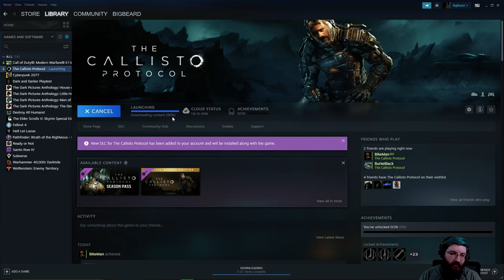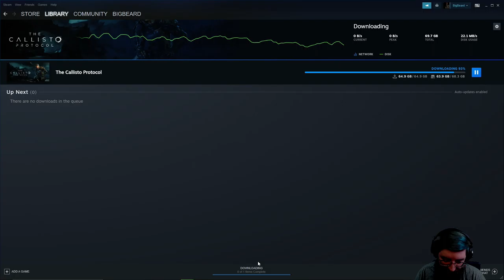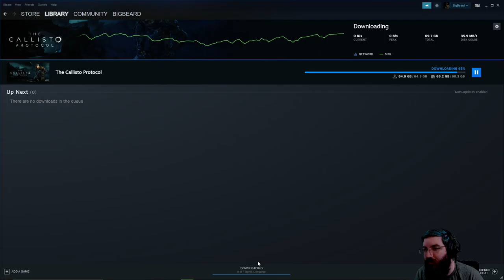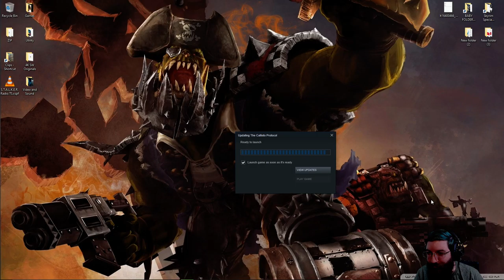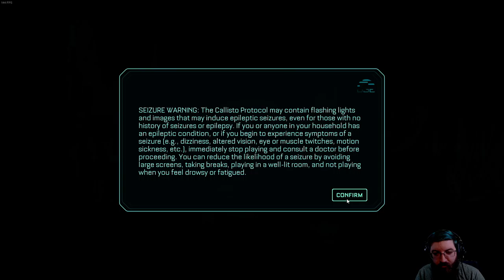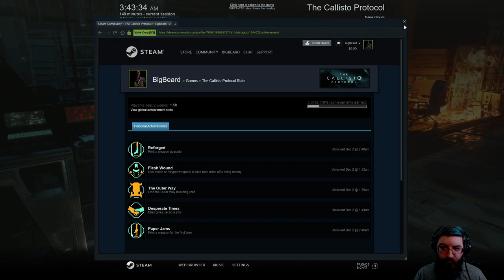So many ways to die! (The Callisto Protocol) #1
This is The Callisto Protocol! This video is from my Live Stream. Hope you guys like it!

00:00 Intro Starts
14:54 Intro Ends
26:13 Game Launch
27:36 Setting up Settings
33:12 Gameplay Begins
3:03:22 Outro Begins
3:04:14 Dad Advice